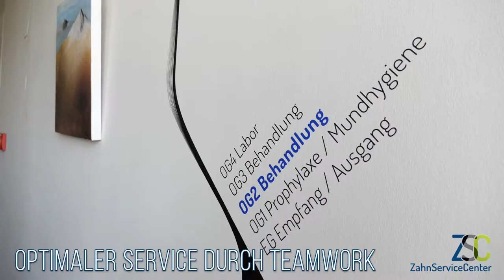ZSC Teamwork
Unsere Missio: Optimaler Service durch Teamwork